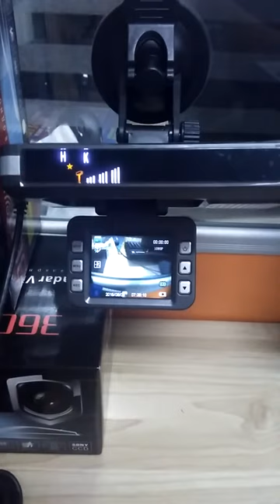2 in 1 1080p HD car dvr radar detector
car dvr factory, more info please contact Andy